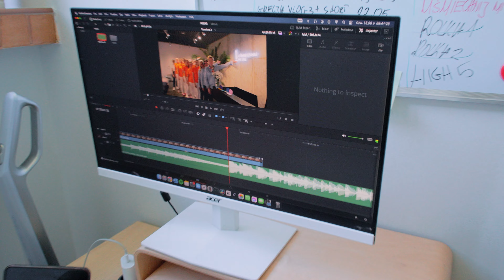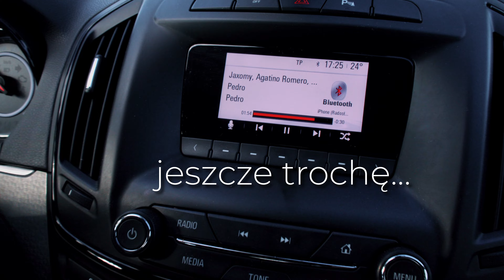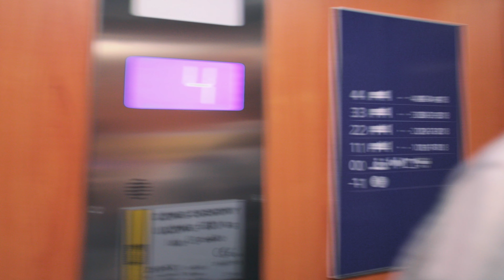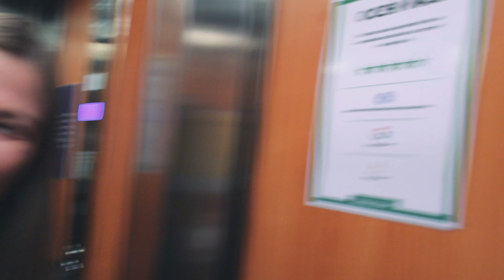Influencerzy z Gniezna, warsztaty i praca w terenie | VLOG 13